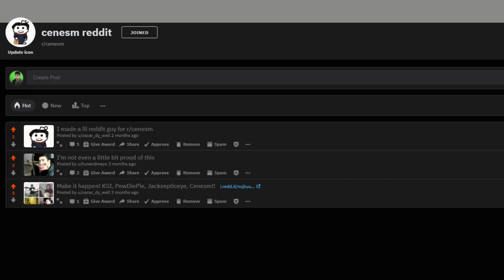Reacting To My Subreddit!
Reacting to you guys's creations! Sort of..